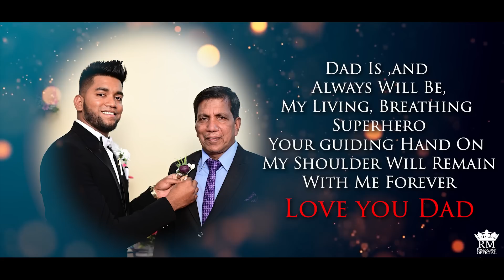New Konkani Video - KHUXALKAI APLEACHI - Jr.Reagan - Official Video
RM Production (Jr.Reagan - King Of Love Songs)

Direction/Lyrics/Singer/Melody -Jr.Reagan
Music,Mixing & Mastering - Felipe Barreto (V4U Studio)
Videography And Editing  - Ashloy Fernandes

For Song Bookings
Love Songs,Birthdays, Anniversaries, Weddings, Baptisms ,All Other Occasions N Any Other Type Of Songs.
Contact Jr.Reagan : 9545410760 / 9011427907 (Whatsapp/Call)